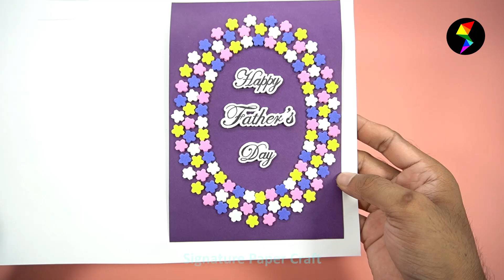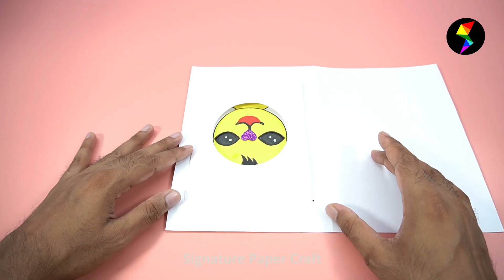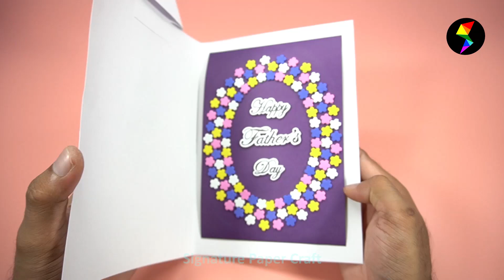How to make father's day card | DIY father's day gift ideas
Materials:
1. Color Paper
2. Foam Sheet
3. Glitter Foam sheet
4. Botam
5. Glue etc

Music
Acoustic Guitar 1 - Audionautix